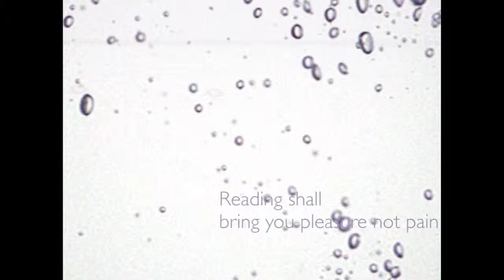MUSE Books -- Leo Lee Ou Fan's Talk Highlight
Leo Lee Ou Fan's spoke about his newly released book "Musings: Reading Hong Kong, China and the World" on December 3, 2011 at Commercial Press Store in Tsim Sha Tsui.